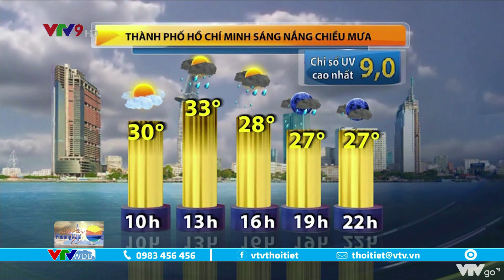Bản tin thời tiết Nam Bộ ngày và đêm 23/6/2022 | VTVWDB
Bản tin thời tiết Nam Bộ ngày và đêm 23/6/2022 với nội dung: ngày nắng, chiều tối có mưa giông, cảnh báo ngập úng.